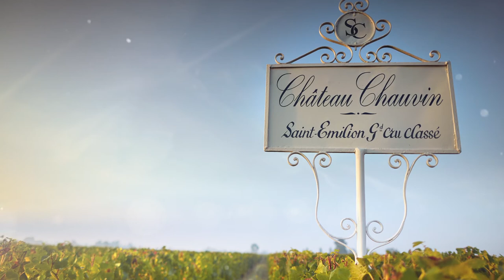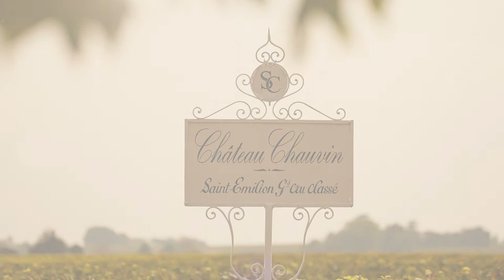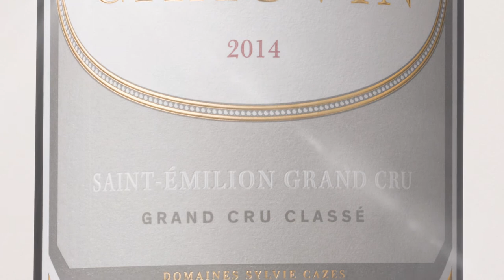Château Chauvin - Présentation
Présentation du Château Chauvin, Saint-Emilion Grand Cru Classé depuis 1955 et renouvelé à chaque classement, et de son second vin Folie de Chauvin.

Depuis 1881 et jusqu’au rachat de la propriété par Sylvie Cazes et ses enfants en mai 2014, la famille Ondet a apporté ses meilleurs soins et son savoir-faire au Château Chauvin. Sylvie Cazes, viticultrice passionnée tombée sous le charme de cette belle propriété, souhaite aujourd’hui donner à Chauvin les meilleurs atouts pour réussir cette nouvelle page de son histoire.
Ainsi, dès le rachat de la propriété, elle a entamé un ambitieux programme de restructuration des méthodes viticoles et de l’élaboration des vins.
Avec précision et rigueur, dans le respect du terroir de Saint-Emilion et des conditions propres à chaque millésime,
Sylvie Cazes et son équipe forgent aujourd’hui des vins de garde élégants, équilibrés, féminins et racés.

Afin de traduire le nouvel élan de la propriété et les changements à l’oeuvre, il est apparu nécessaire d’adopter une nouvelle identité visuelle. Au-delà du changement graphique, cette identité a pour objectif de refléter les valeurs chères à Sylvie, à ses enfants et à ses équipes.
Une étiquette du Château Chauvin éditée en 1929 a beaucoup séduit Sylvie Cazes, qui a décidé de l’utiliser comme base pour créer la future étiquette.
C’est ensuite en revenant à la signification du mot « chauvin » que se sont orientées les recherches graphiques. Être « chauvin » signifie être fier de sa terre, être amoureux de sa terre.
À l’étiquette datant de 1929 a donc été ajouté un symbole illustrant ces valeurs : Cupidon, dieu de l’Amour, arbore fièrement une bannière représentant le lion emblématique de Saint-Emilion, sa terre qu’il survole
avec un regard bienveillant.
C’est pour représenter l’attachement au terroir de Saint-Emilion que figurera ce symbole sur l’étiquette de Château Chauvin, à partir du millésime 2014.

Dès l’acquisition en mai 2014 du Château Chauvin, Grand Cru Classé de
Saint-Emilion, Sylvie Cazes met en place la production d’un second vin baptisé Folie de Chauvin. Bénéficiant du même soin que le premier vin, il est assemblé à partir de lots sélectionnés avec attention.
Folie de Chauvin joue sur le double sens du mot « folie ».
La folie, c’est tout d’abord cette maison de campagne que Victor Ondet acquiert avec le vignoble de Chauvin à la fin du XIXe siècle, et qu’il dédie à l’accueil, au partage et à la convivialité.
La folie exprime également la déraison de la passion : il s’agit d’un vin dont le charme séduit de façon irrésistible.
Sur son étiquette, nous retrouvons le symbole de la propriété, allégorie de l’amour de sa terre.
« Il y a toujours un peu de Folie dans l’amour mais il y a toujours un peu de raison dans la Folie » écrivait Friedrich Nietzsche.

Si à la dégustation l’air de famille entre les deux vins est indéniable, Folie de Chauvin se singularise par un abord plus immédiat : caractérisé par sa rondeur, sa vivacité et ses jolies notes de fruit, Folie est avant tout un vin de plaisir et de gourmandise !